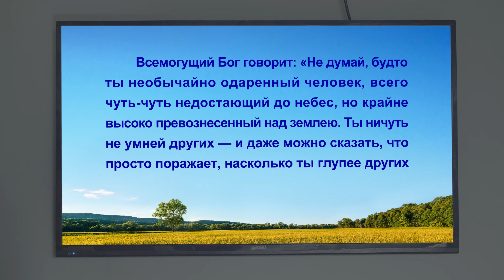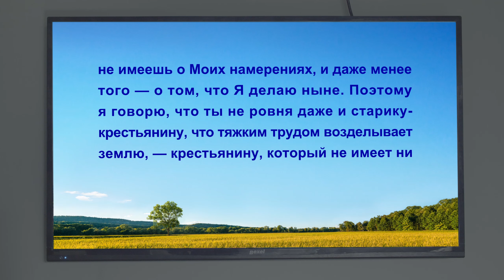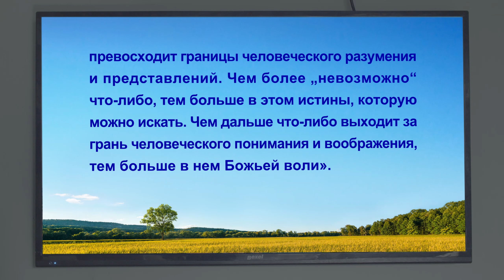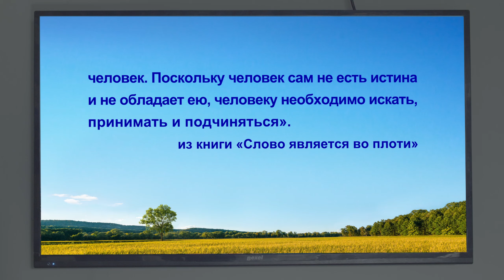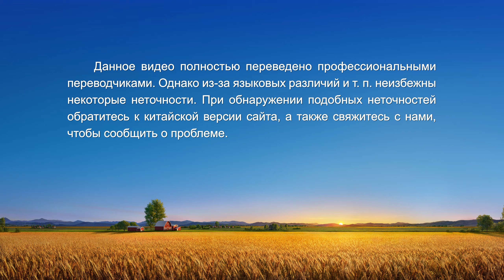Христианские свидетельства видео | Опыт проповеди Евангелия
Однажды, проповедуя Евангелие, главная героиня встречает студента богословия по имени Мэл, который считает, что оправдание верой и спасение по благодати означают, что он сможет войти в Царство Небесное. Он также имеет представления о Божьей работе суда в последние дни, но благодаря общению о Божьих словах, представления Мэла рушатся, и он становится готовым принять Евангелие Всемогущего Бога в последние дни. Но затем Мэл делится благой вестью о возвращении Господа со своим пастором, который сыпет заблуждениями в попытке воспрепятствовать Мэлу принять истинный путь. Видя, что Мэл колеблется, главная героиня беседует с ним об истине. Как представления Мэла меняются и как он принимает работу Всемогущего Бога в последние дни? Смотрите «Опыт проповеди Евангелия» и узнаете.